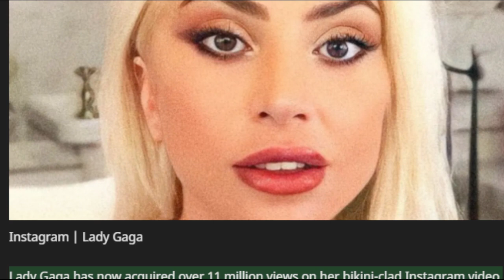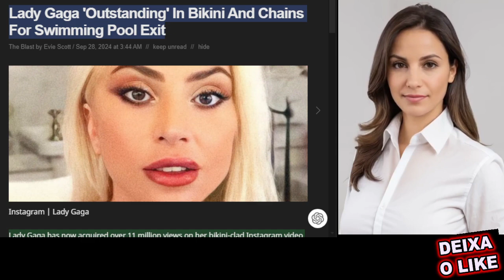🤣 Lady gaga stunts in bold bikini and chains making waves with iconic poolside look lady gaga never